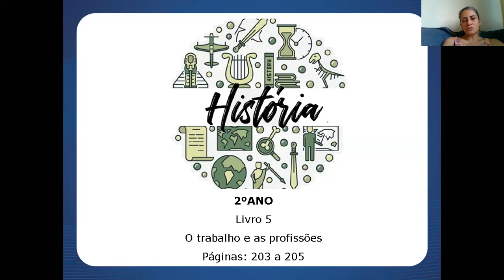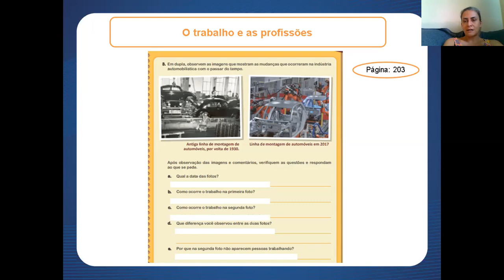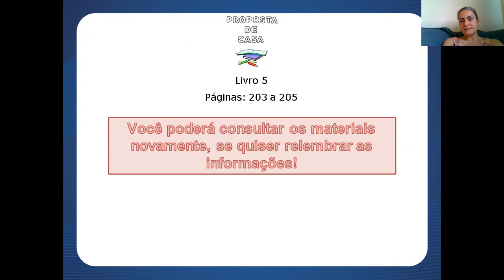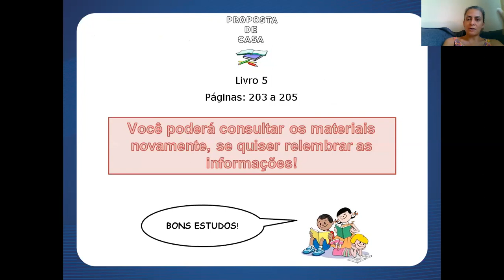Aula 24 de História - 2º ano - Professora Vanessa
- MATRÍCULAS ABERTAS -

Aula 24 de História com a professora Vanessa, para o 2º ano. Essa aula vai te ajudar a manter a consistência que você precisa nos seus estudos.